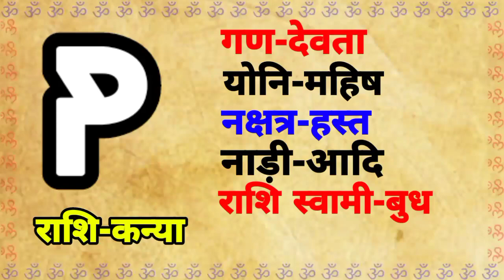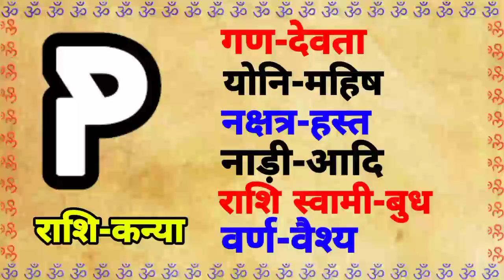P नाम वाले व्यक्तियों की राशि, नक्षत्र, नाड़ी, योनि आदि सबकुछ अभी जानिए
p nam ki rashi
p word name rashi
नाम की राशि
rashi alphabet
mere nam ki rashi kya hogi.
mai kis rashi ka hun
mesh rashi ke letter
makar rashi ke letter